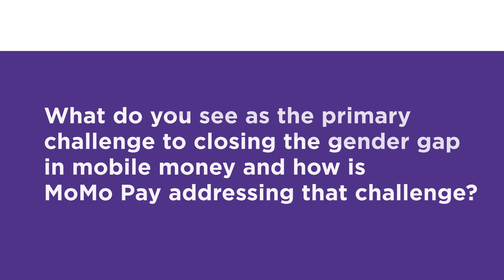CEO of MTN Ghana discusses the importance of financial inclusion for women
Selorm Adadevoh, CEO of MTN Ghana, spoke to the GSMA’s Connected Women team at MWC Barcelona 2019 about why financial inclusion for women is an important issue for him and his organisation. He discusses what he views to be the primary challenge to closing the gender gap in Mobile Money and financial inclusion and highlights how MTN’s MoMo Pay is addressing this challenge in Ghana.